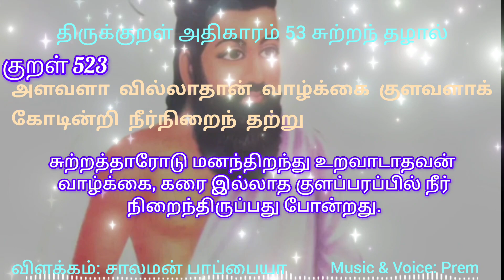குறள் 523:அளவளா வில்லாதான் வாழ்க்கை குளவளாக்கோடின்றி நீர்நிறைந் தற்று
குறள் 523:
அளவளா வில்லாதான் வாழ்க்கை குளவளாக்
கோடின்றி நீர்நிறைந் தற்று